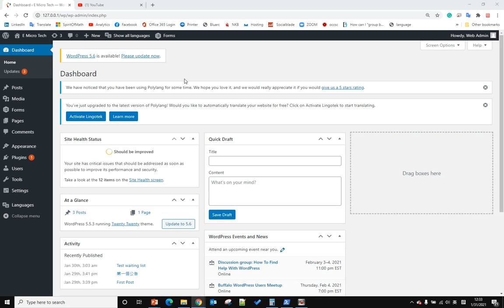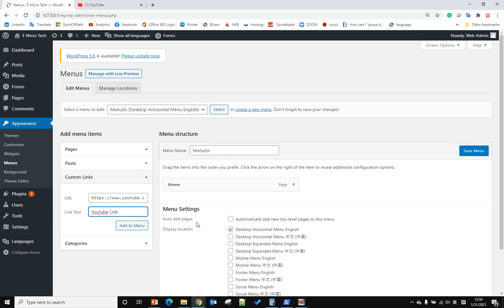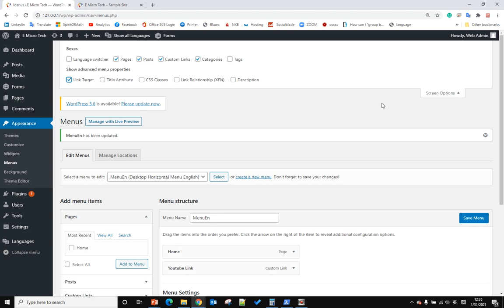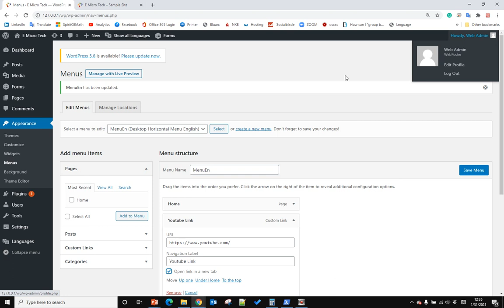WordPress create custom links and open link in a new tab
Steps:
1. Under Add menu items select add Custom Link.
2. at the top menu select the "screen option" drop-down menu.
3. check Link Target.
4. go back to the menu you just added.
5. check the open link in a new tab box.